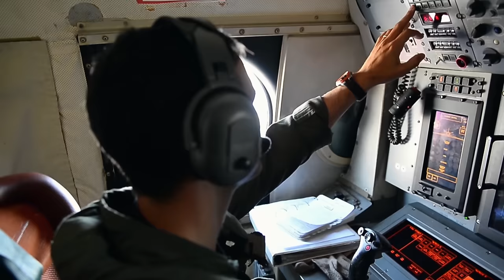RIMPAC 2016 ANTI-SUBMARINE warfare exercise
he world's largest exercise takes place off the coast of Hawaii and Southern California for 36 days.